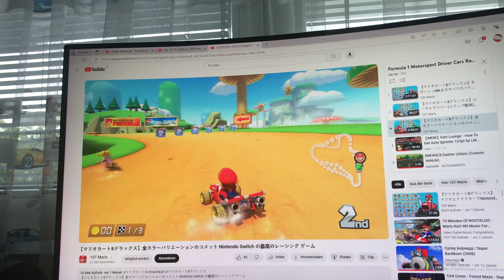Formula 1 Motorsport Cars and Driver Racing